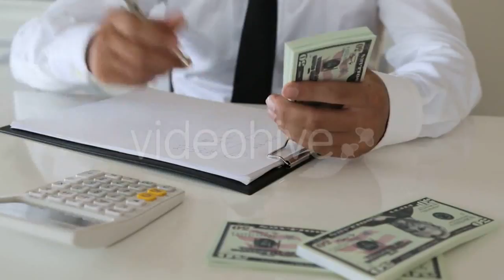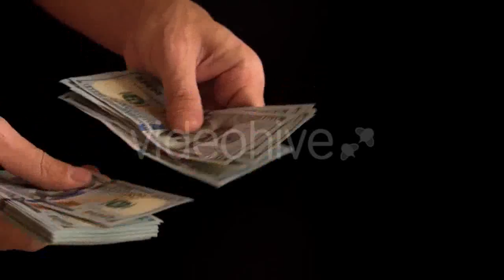Aerial View Landing on Surface - (nature) | Stock Footage Mega Pack +40 items